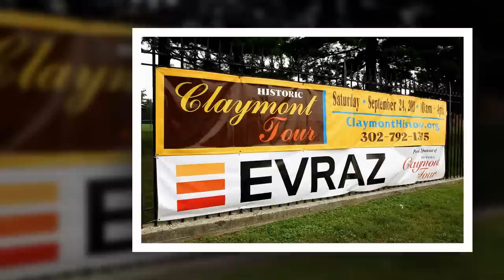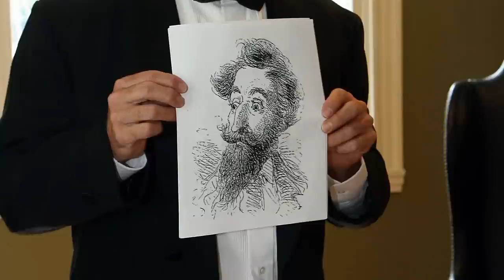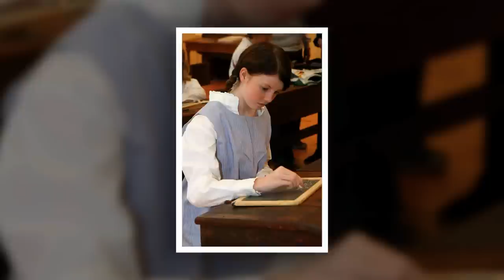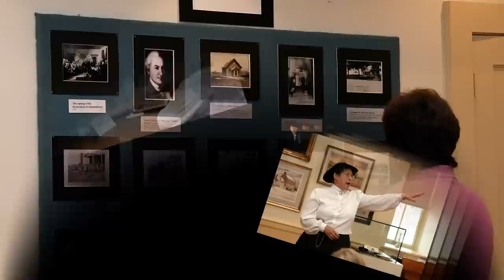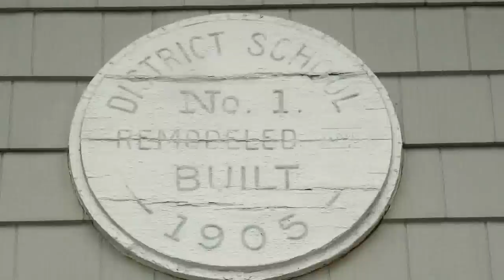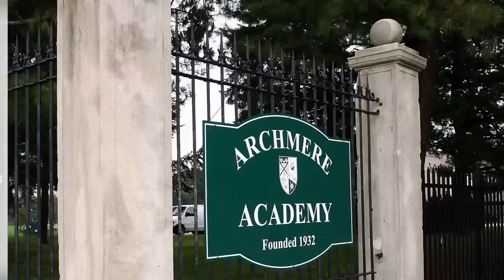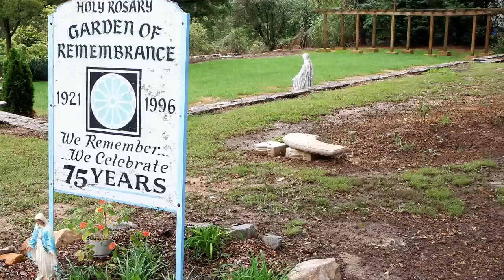Claymont Historic Tour - 9/24/2011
Video from the 9/24/2011 Historic Claymont Tour.

for more information.  This year's tour will be Sept 22, 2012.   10am to 4pm

Need a new camera, drone, or other tech equipment?  Check out products we use or recommend on Amazon